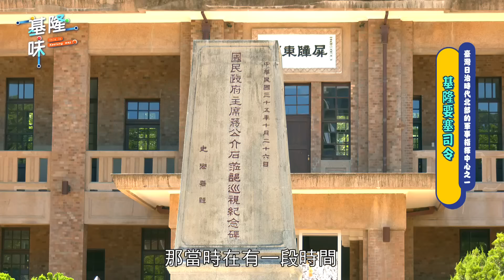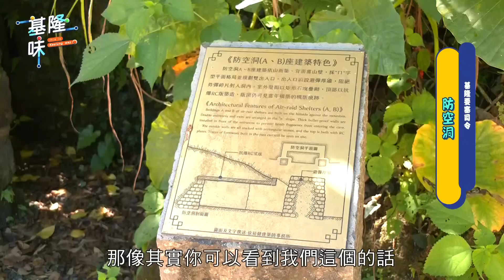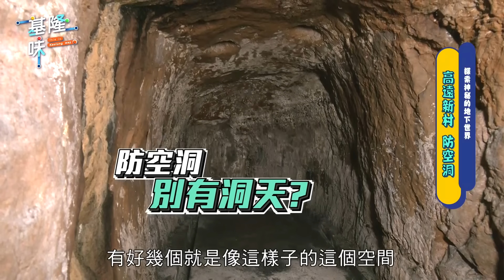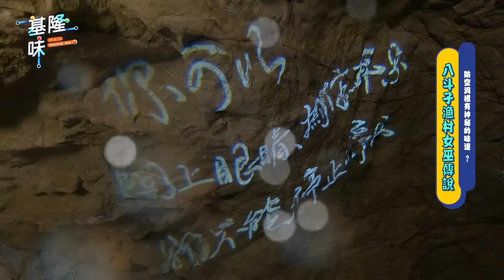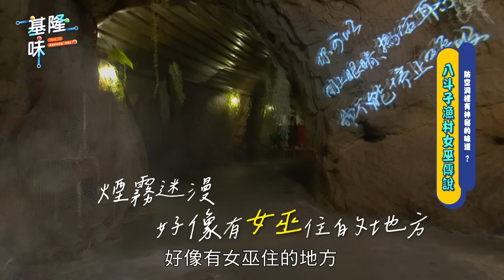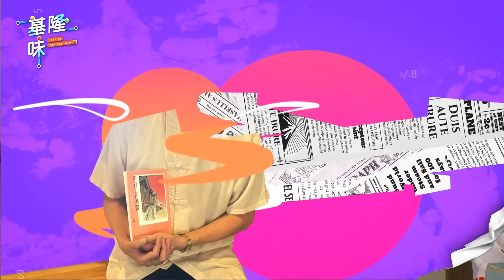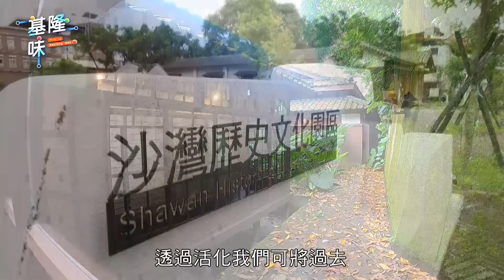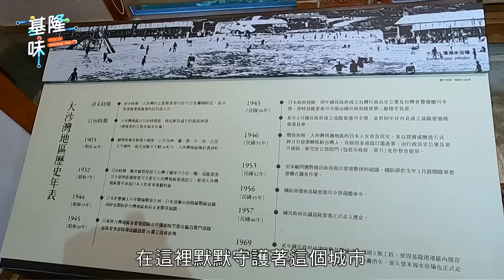基隆味/ 古蹟味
全台灣防空洞最多的地區?
八斗子漁村有女巫傳說?
日治時期當時的高級住宅在哪?
「基隆味」節目將用鏡頭帶領觀眾實地走訪、體驗~~